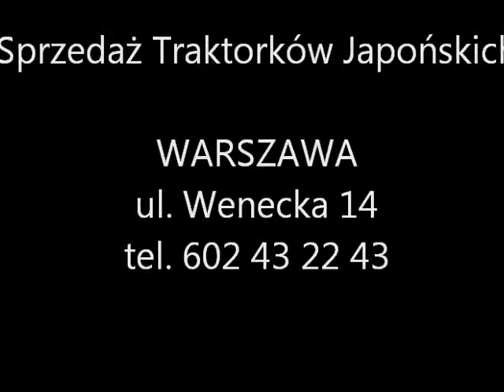Iseki TU 157 mini-traktor ogrodniczy.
akant